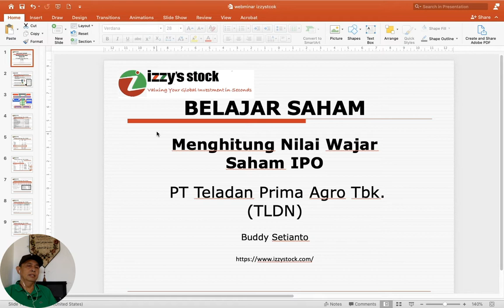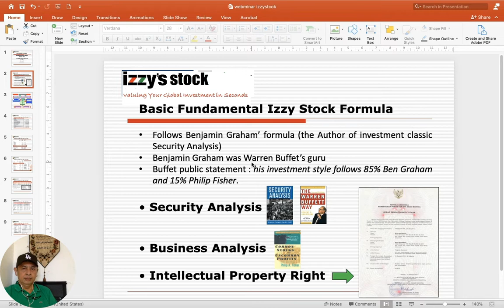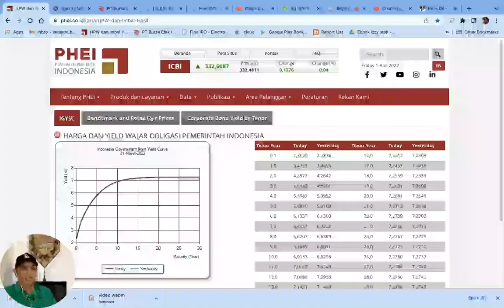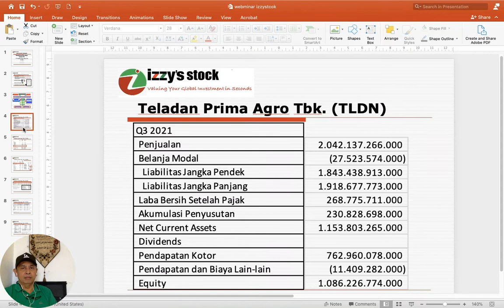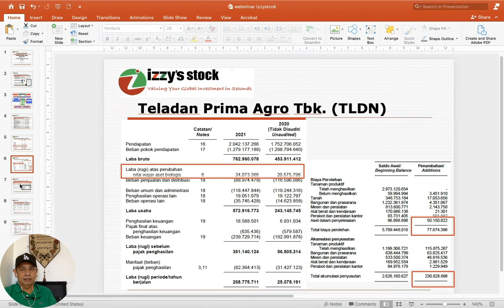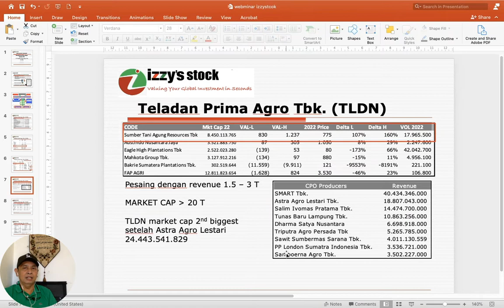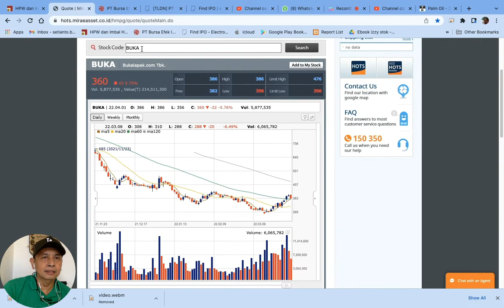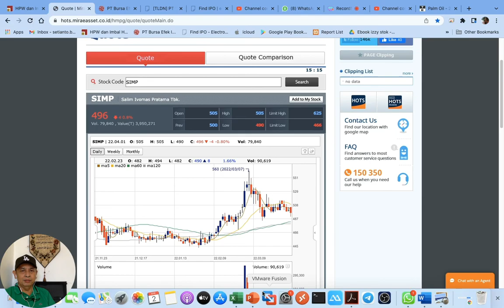PT Teladan Prima Agro Tbk.